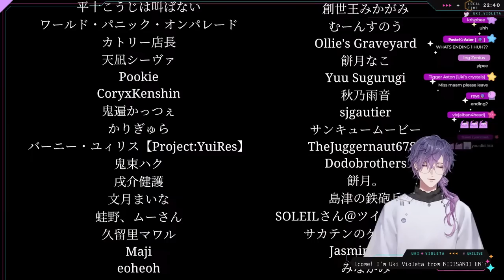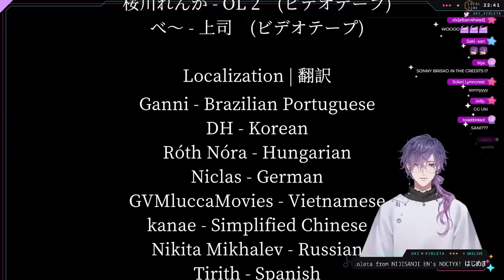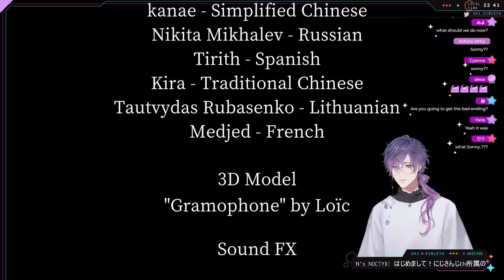【Night Security | 夜間警備】I'm quitting after this shift【NIJISANJI EN | Uki Violeta】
surely we don't get paid enough for this

Stream "Starlight, Stargazer" here!

『 Tags 』
✧ General /
✧ Live /
✧ Art /
✧ Assets /
✧ Meme /
✧ NSFW /
✧ Thumbnails /
✧ Clips /
✧ Plush & Cute /
✧ Drinks /

『 NOCTYX 』

『 Credits 』
BGM / DOVA - SYNDROME
Thumbnail / xcivxxv